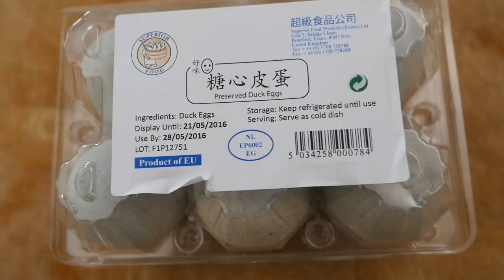CENTURY EGG TASTE TEST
Time for another food fear, this time eating a century egg!

Bit of info from Wikipedia on century eggs:
Century egg or pidan (Chinese: 皮蛋; pinyin: pídàn), also known as preserved egg, hundred-year egg, thousand-year egg, thousand-year-old egg, and millennium egg, is a Chinese preserved food product and delicacy made by preserving duck, chicken or quail eggs in a mixture of clay, ash, salt, quicklime, and rice hulls for several weeks to several months, depending on the method of processing.[1]

Through the process, the yolk becomes a dark green to grey color, with a creamy consistency and strong flavor due to the hydrogen sulfide and ammonia present, while the white becomes a dark brown, translucent jelly with a salty flavor. The transforming agent in the century egg is an alkaline salt, which gradually raises the pH of the egg to around 9–12, during the curing process.[2] This chemical process breaks down some of the complex, flavorless proteins and fats, which produces a variety of smaller flavorful compounds.

Some eggs have patterns near the surface of the egg white that are likened to pine branches, and that gives rise to one of its Chinese names, the pine-patterned egg.

My Virgin Kitchen is a YouTube cooking channel I created when I wanted to teach myself how to cook and create a video diary of the journey I have never had a professional lesson & am just your every day chap attempting recipes to inspire you guys to try too. Most uploads are how to recipe cooking videos, but some fun is had too on Sunday Funday when anything goes, including giant foods, mini foods, taste testing foods sent from around the World, food gadgets and many more. Any requests for recipes / cool stuff you've seen let me know! I try my best to reply to as many comments as possible, but please interact with eachother and be respectful :-)